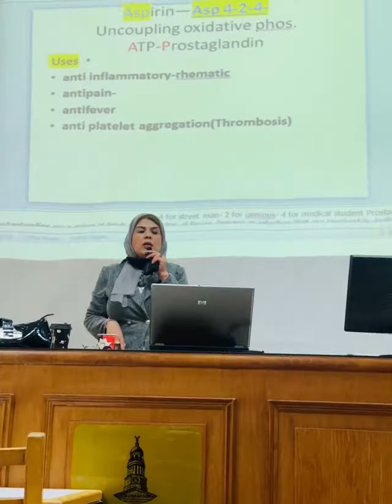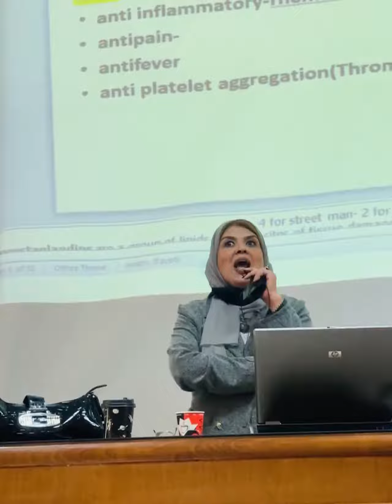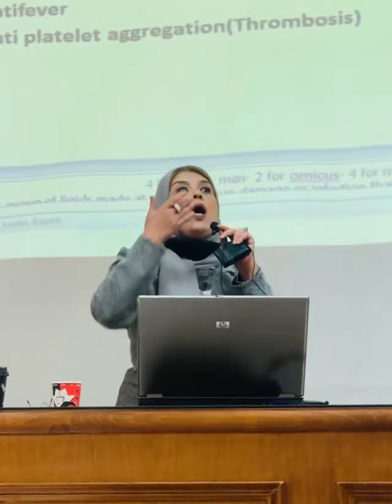Dr Sherien Aspirin Part 2 K.H.M